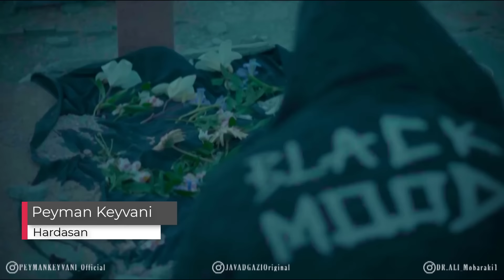Peyman Keyvani - Hardasan | پیمان کیوانی - موزیک ویدیو هارداسان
هارداسان /  پیمان کیوانی

تهیه کننده : علی مبارک
تنظیم ، میکس و مستر : مسعود مفیدی
شاعر : سعید اقبالی

متن آهنگ هارداسان

هایاندا گالدی گلمدی
گونوم قارالدی گلمدی
بو آیریلیخ دا گوزلریم ، سولوب سارالدی گلمدی
هارداسان کی بو شهر ، اینجی دیر منی بتر
بوش یرین گولوم سیخیر منی
یولدا قالدی گوزلریم ، هر گئجه گونوزلریم
یاندیریر منی یاخیر منی
بو سئوگی دن نه سویلمک گوزوم قالیبدی اوندا تک
نه دن دی بس بو ایستمک اورک ده قالدی گلمدی
گلمدی گلمدی
گوزوم گودور بو یول لاری
سوزور هله اونا ساری
هله گودور گوزوم یاری
به هاردا قالدی گلمدی گلمدی گلمدی
هارداسانکی بو شهر ، اینجیدیر منی بتر

پیمان کیوانی خواننده جوان اردبیلی در 17 دی سال 1365 متولد شده است و از کودکی با نواختن گیتار وارد دنیای موسیقی شده است

برای شنیدن موزیک های بیشتر ازپیمان کیوانی بر روی لینک زیر کلیک کنید

این کانال با هدف تهیه، تولید و نشر آثار پیمان کیوانی در اختیار شما مخاطبین عزیز قرار گرفته است

Hardasan / Peyman Keyvanı

Peyman Keyvani, a young singer , was born on January 8, 1986 and entered the world of music as a child playing the guitar.

Peyman Keyvani is one of the most talente singers
This channel's aim is to prepare, produce and publish the works of Peyman Keyvani.